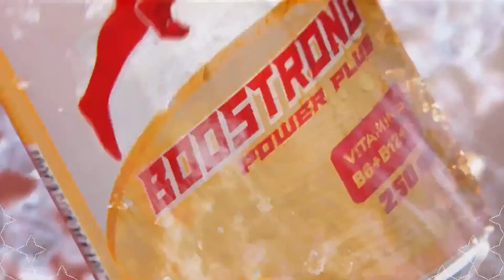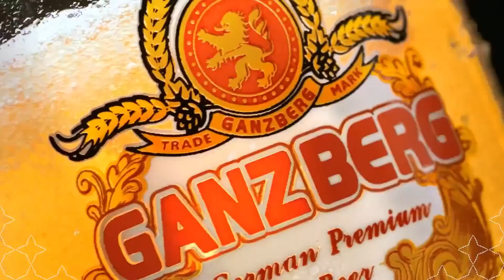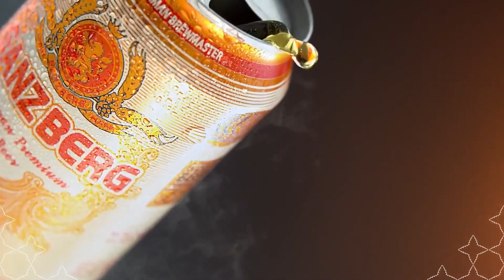ស៊ីហ្គេម ២០២៣ ថ្ងៃប្រកួតទី១៥៖ កីឡាបាល់ទះនារី ម៉ាឡេស៊ី vs សិង្ហបុរី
ស៊ីហ្គេម ២០២៣ ថ្ងៃប្រកួតទី១៥៖ កីឡាបាល់ទះនារី
ម៉ាឡេស៊ី vs សិង្ហបុរី
THE SEA GAMES 2023 DAY15: VOLLEYBALL WOMEN: Malaysia vs Singapore
 ថ្ងៃទី១៤ខែឧសភា ឆ្នាំ២០២៣ , ផ្សាយផ្ទាល់ចេញពីពហុកីឡដ្ឋានជាតិអូឡាំពិក
14TH May 2023, 14:30 Olympic Stadium, Phnom Penh, Cambodia
កីឡារស់ក្នុងសន្តិភាព
Sports Live in Peace